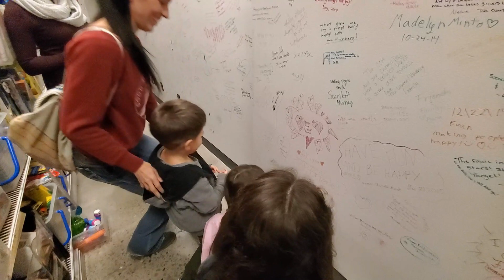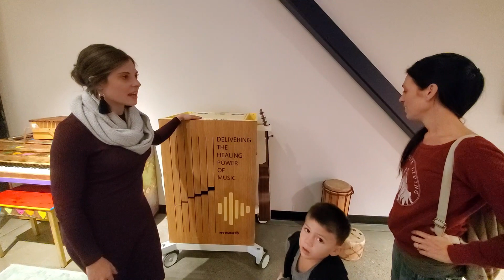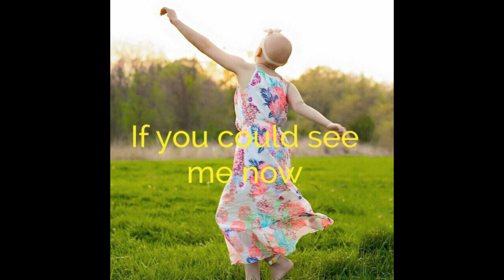Month Long Pediatric Cancer Fundraiser - THANK YOU ALL!!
like our safe and comfy silicon Groove rings?

To help us keep videos free to all you may check out our gear

About Us:
We are a homeschool and homesteading family of 6 that farms our 1 acre permaculture organic acre in WA State.  We are currently building off grid on our new 20 acre homestead in North Idaho.  We garden, seed save, raise meat rabbits, raise chickens, process our own meat, save our own seed, can, bake, and do just about everything that we can ourselves to achieve a self sufficient and debt free life for our family.